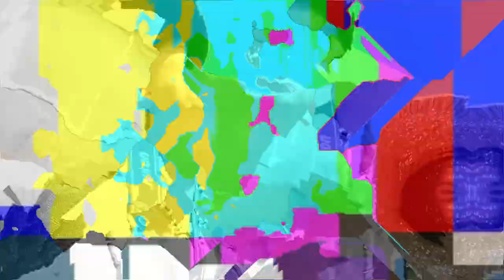SESIÓN de FOTOS en las PIRÁMIDES de TEOTIHUACÁN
Sinopsis: Se elaboró este viaje con la intención de hacer fotografía de moda en "Las Pirámides de Teotihuacán", de paso fuimos conociendo más sobre estas y divirtiéndonos en cada paso.
Espero que disfruten este videoblog, como nosotros lo hicimos.
EXCELENTE FIN DE SEMANA!!